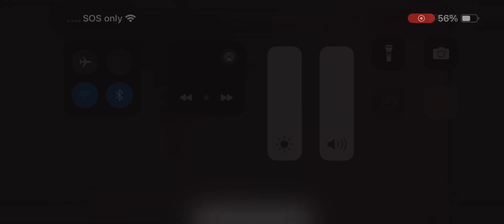June 21, 2024